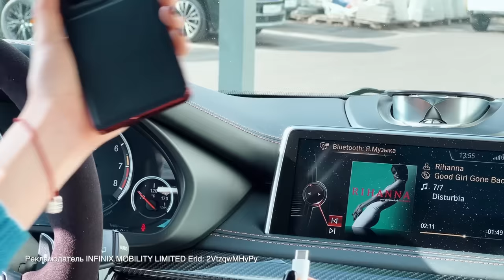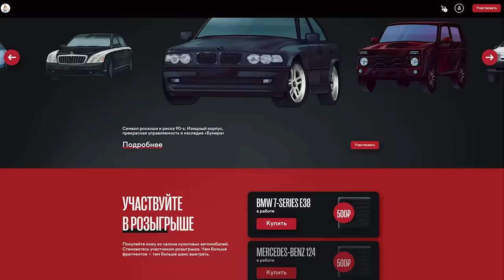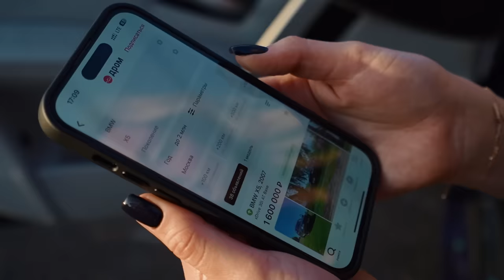ФУТБОЛ на КОЛЕСАХ (feat ГОРДЕЙ vs НИКИТОС) - ПРОИГРАВШИЙ будет СТРАДАТЬ!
Вы просили, и я решила повторить видео годовалой давности, но с новым мощным составом! Сегодня мы поиграем в беспощадный футбол на авто парами - Я и Дима Гордей vs Никитос и Саша Романова. Одна машина сильно пострадает и одна пара понесет наказание, которое никому из вас я не пожелаю.

Тайм-коды:
00:38 Все здесь: Никитос, Саша, Дима Гордей…
03:18 Тестовый заезд. Прогреваем шины
07:08 Розыгрыш е38
07:47 1 Тайм , парни за рулем!
11:36 Первый гол!!
13:26 Никитос на бмв м5 и первый гол противника!
17:55 1 Тайм, за рулем девчонки
19:30 Первый гол Ангелины!
22:13 Взрыв Гелика
23:32 Серия пенальти
27:27 Чудо-коктейль для проигравших

Рекламодатель INFINIX MOBILITY LIMITED Erid: 2VtzqwMHyPy
Реклама ООО «Амаяма Авто». erid: LdtCKT2dDе